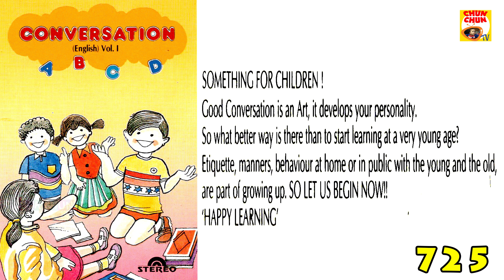Simple English Conversation Dialogues for Kids | Collection of Easy Dialogue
Story :-  Simple English Conversation Dialogues for Kids